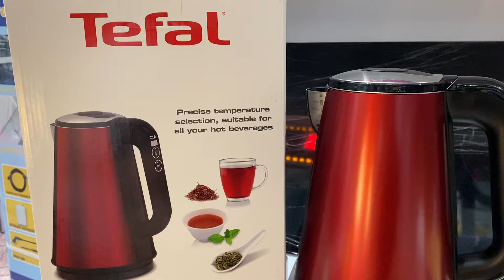Ấm đun siêu tốc giữ nhiệt 2 lớp Inox 304 Tefal ki820565 dung tích 1.5 lít bảo hành 24 tháng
Ấm đun siêu tốc giữ nhiệt Tefal ki8205 hàng có sẵn tại sanhangre sanhangre.net
Bình đun nước siêu tốc 2 lớp Inox 304 giữ nhiệt Tefal KI820565 dung tích 1500ml bảo hành 24 tháng
Mã sản phẩm: KI820565
Thương hiệu: Tefal
Xuất xứ: Pháp
Sản xuất: Trung Quốc
Chất liệu vỏ: Inox 304
Chất liệu ruột bình : Inox 304
Dung tích: 1500ml
Công suất: 1800W
Kích thước: 190 x 157 x 270 (mm)
Trọng lượng : 1053gram
Màu sắc: Đỏ
Tính năng: Bộ lọc cặn, tụ ngắt khi nước sôi hoặc cạn nước
Giữ nóng: 60 phút
Điều khiển : Điện tử cảm ứng
Chế độ tự động ngắt khi đun sôi: Có
Chân đế xoay 360 độ
Điều khiển nhiệt độ: Có 8 mức nhiệt độ tuỳ chỉnh
Bảo hành 24 tháng chính hãng bởi Tefal Việt Nam

🏡 Địa chỉ 1: Số 70 ngách 105/2 ngõ 105 Xuân La, Hà Nội
🏡 Địa chỉ 2: Số 245 Đại lộ Tôn Đức Thắng, An Đồng, Hải Phòng